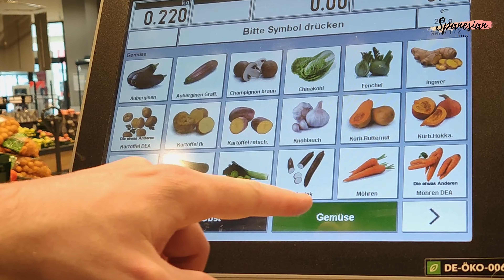BULE COBA PUASA UNTUK PERTAMA KALI. HAMPIR PINGSAN?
Hai seobat inetrnasyenel, kali ini kami bikin short documentary tentang Om Yo nyobain puasa untuk pertama kali. Kira-kira kuat nggak sih? Kalo penasaran tonton sampai habis ya…Maaf karena video ini telat banget. Selamat menyaksikan, Selamat Idul Fitri untuk teman-teman yang merayakan… Mohon maaf lahir dan batin…

Track 2
Inova - Desert